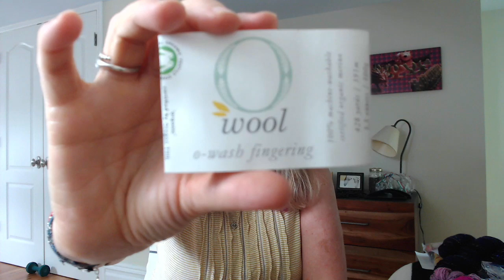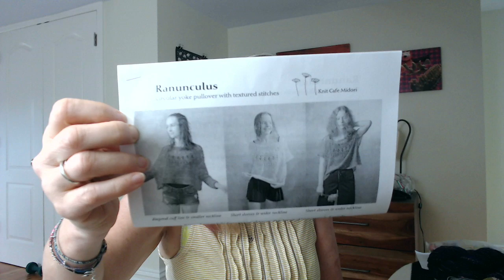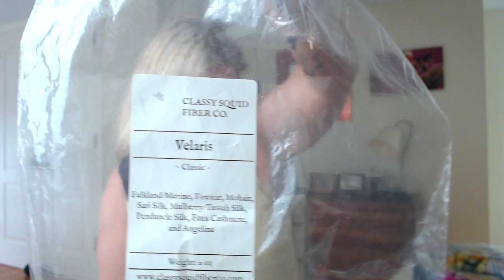Whisky and Wool | Episode 57 | Making the most of warm weather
What I am holding:
dunderknit Youtube Channel is Knitting Vicariously Podcast Group
Glorious Gold Along for Rhinebeck sweaters
Chauncey by Isabell Kraemer in O-Wool O-wash fingering in ‘Feldspar’
Spincycle Yarns dyed in the wool in ‘Truthbomb’

Martha is MIA this week:

WIPS
Kristy Glass Knits Steek and Streak KAL for Rhinebeck 2019
The Throwback by Andrea Mowry using Tuka Wool from Ysolda Teague and Spincycle Yarns dyed in the wool in ‘Truthbomb’ & ‘Ruinination’

New Design: Layering Henley pattern using Qing Fibre ‘Panda’ on Sport weight tweed

Spinning
Classy Squid Fiber Co. Velaris Rolags; Sweater quantity finished.

Single ply yarns being made into DK weight:
Stranded Dyeworks,
Hedgehog Fibres

Upcoming spinning project Countess Ablaze A heart’s beguilement, 85% corriedale 15% seacell

Stash acquisitions:
None! Hurrah!!

Shout outs, mentions and future cast ons:
Future cast on is KimDyesYarn Pencil Roving 80/20 merino/silk in Sunday Brunch NOW a 4 ply!
Planning on using it for the Ranunculus by Midori Hirose
A viewer and I are doing a KAL. Anyone else welcome to join. Begins September 1-October 31st.

Gardengate by Jennifer Steingass
Tensho Pullover (Artist) by Beatrice Dahlen
Uschitita Squirrel kids
Spincycle Yarns Tangled up in blues

Vertices Unite Baby Blanket by Stephen West

Latest Insta- “don’t be a dick” in the knitting community (abt designer). See Insta user, blackgirlknitmagic’s page. She summarized what happened on her grid.

There is no sponsored content. All opinions and commentary are my own.